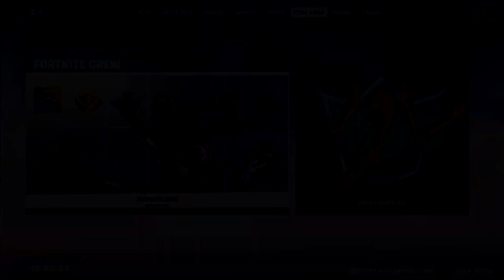John Cena Újra a Shopban